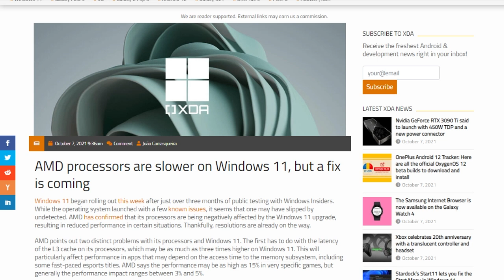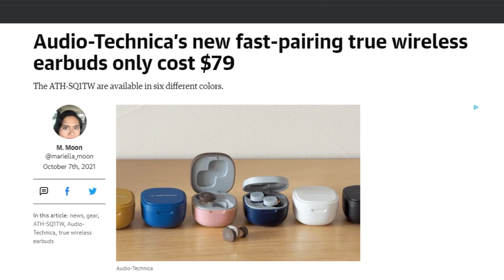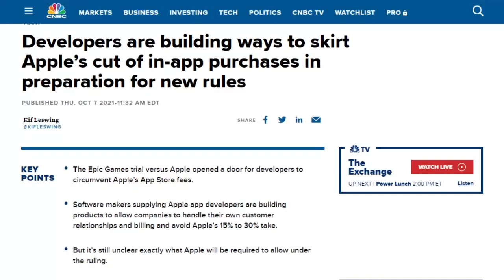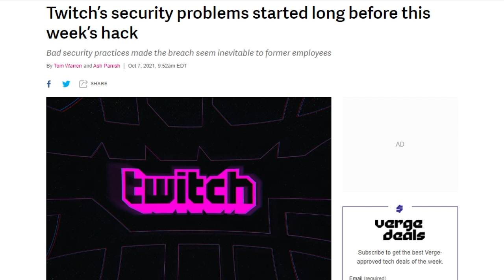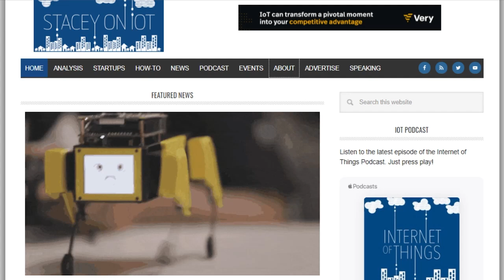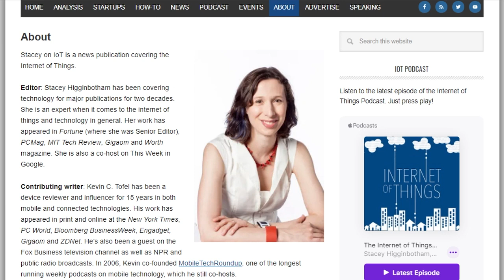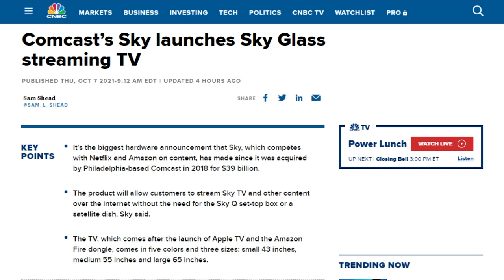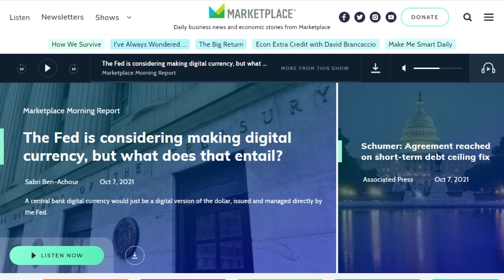Interoperability Matters - DTNS 4127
As the climate crisis impacts our lives and our environment, how is tech playing a leading role in mitigating its effects? And as the Internet of Things grows more popular, how does the Matter protocol make everyone place nice with each other.

Starring Tom Merritt, Sarah Lane, Justin Robert Young, Molly Wood, Roger Chang, Joe.

Today’s guest:
Stacey Higginbotham

Next guest:
Len Peralta